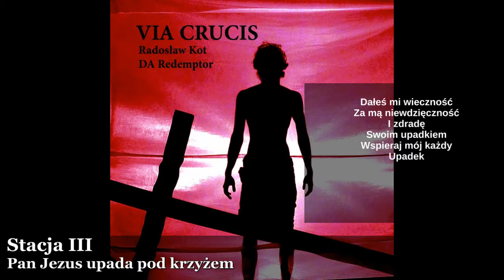Stacja III (audio + tekst)